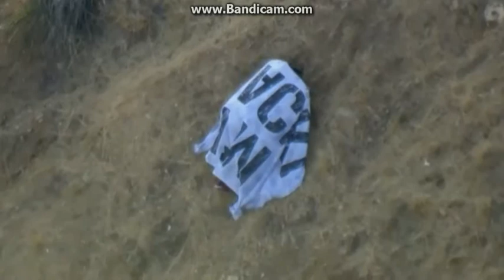vitaly gets arrested part 2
The famous prankster was arrested on live tv on 05/25/16 . This is part 2 of 4.